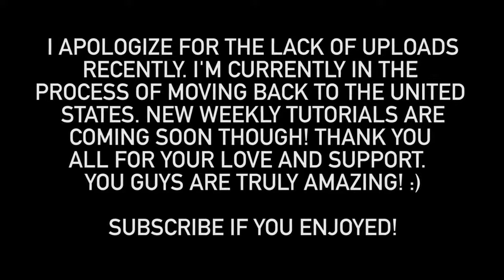Amazing Sites In Tokyo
In this video we show you some of the most amazing sites in Tokyo, the capital of Japan and all the things to do in Tokyo.

Tokyo has a humid subtropical climate with hot, humid summers and mild winters. The city's location on the Pacific Ocean gives it a milder climate than other countries at the same latitude. The average rainfall is 1,380 mm per year, most of which falls in the summer. Winters are relatively mild, snow is uncommon but some snowfall occurs almost every year.

The lowest average temperature is between 5 and 6 ° C in January and February. On the other hand, summers are hot (average 26 ° C, but often above 30 ° C) and very humid.

Two annual rainy periods (tsuyu) are characterized by typhoons, which bring large amounts of rain and harsh winds. Winds of almost 40 m / s and 70 mm of rain have been measured in one hour.

Hopefully this video inspired you to visit Japan!